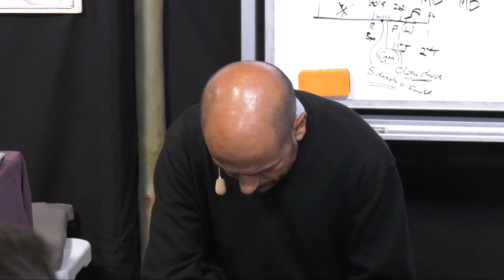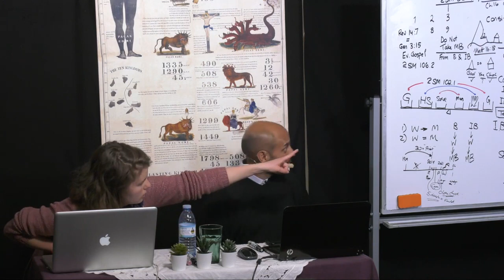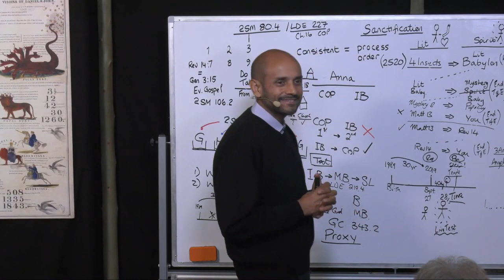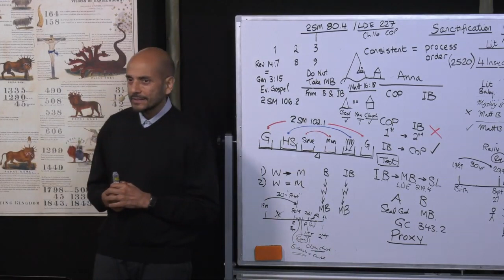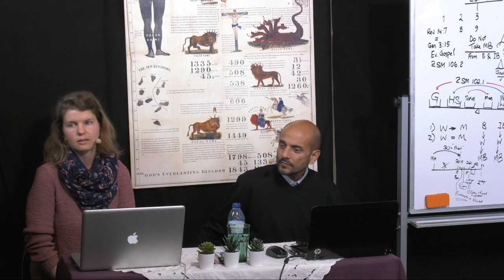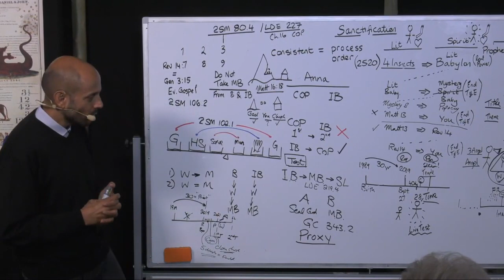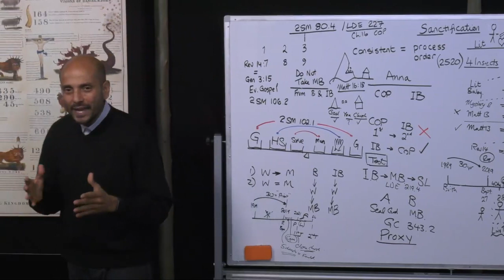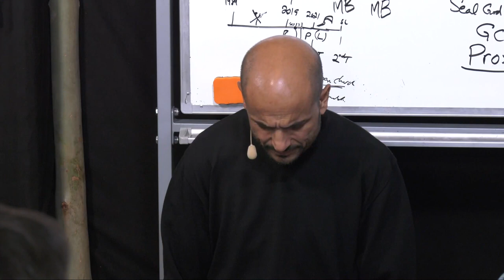15. God has no Choice (Part 2)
Parminder Biant, 1st-30th March 2020. Portugal